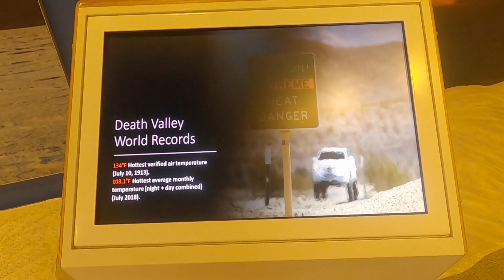864 - Death Valley National Park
2022/11/25
This is a day trip from Las Vegas to Death Valley, so we didn’t have many hours in the park.
I’ve been to these places few times, and kids want to have more time at the sand dune, so we didn’t stay long at these view points.
Quite surprised (and disappointed) to see every of them packed with tourists.
Yes it’s still one of my favorite.

0:50 Zabriskie Point
1:32 Badwater Road
1:48 Devil's Golf Course
3:04 Badwater
3:31 Artists Drive
4:33 Artists Palette
5:24 Badwater Road
5:48 Furnace Creek Visitor Center
6:49 Mesquite Flat Sand Dunes